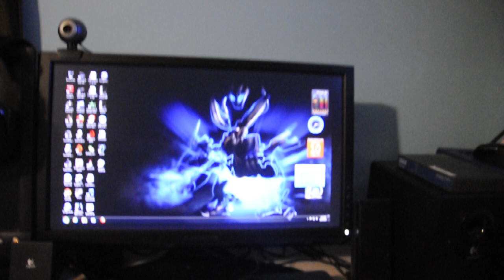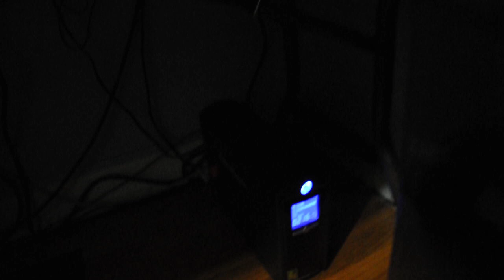ALIENWARE AREA 51 & ALIENWARE M14X (DELL) ,MY GAMING RIG!!!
GAMING COMPUTER